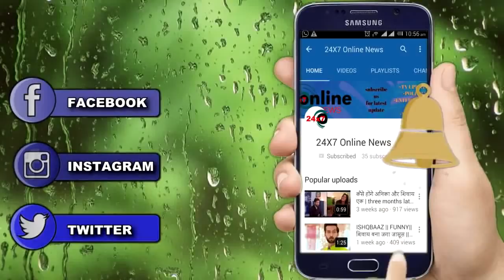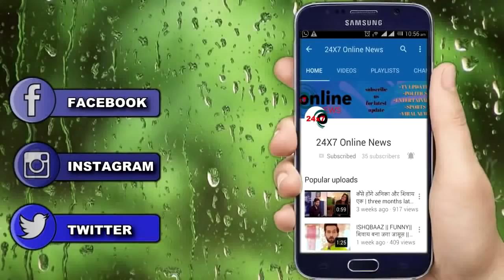YRKKH: OMG!! ऐसे होगी KAIRAV से KARTIK की पहली मुलाकात, आएगा बड़ा ट्विस्ट